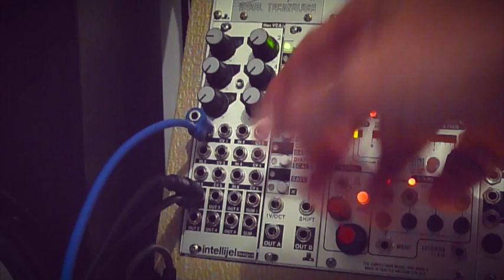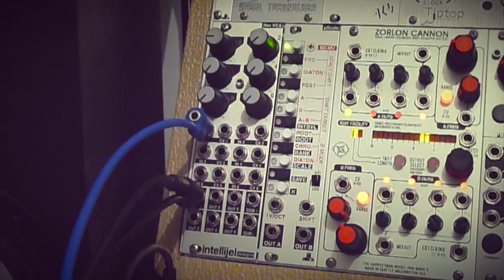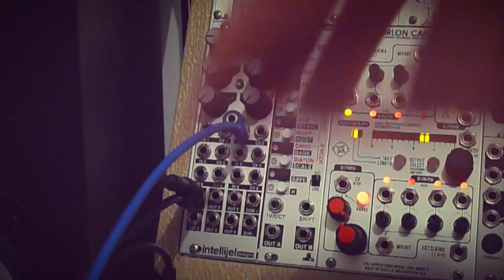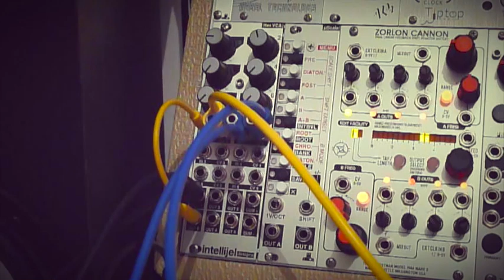Découverte des synthés modulaires - le VCA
Épisode 6 de notre série de vidéos d'initiation au modulaire. Cette fois, nous nous intéressons au VCA, l'atténuateur, un module essentiel pour contrôler l'amplitude des signaux.